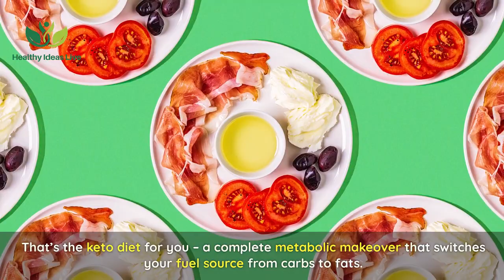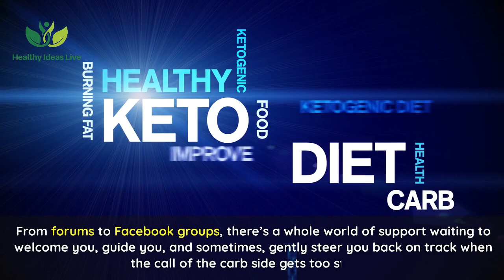Beat the Afternoon Slump: Keto Energy Hacks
Ever find yourself slumped over your desk at 3:00 p.m., dreaming of a world without afternoon crashes? The ketogenic diet might just be the key to that Utopia. By slashing sugar and embracing fats, we can transform our bodies into energy powerhouses, saying goodbye to those dreaded highs and lows.

Imagine switching from carbs to ketones for fuel—it's like upgrading our metabolism's power grid! With real-life transformations like Alex’s and Jamie’s, who conquered their mid-afternoon slumps through keto, this journey is more than a dietary shift; it’s an adventure filled with delicious options.